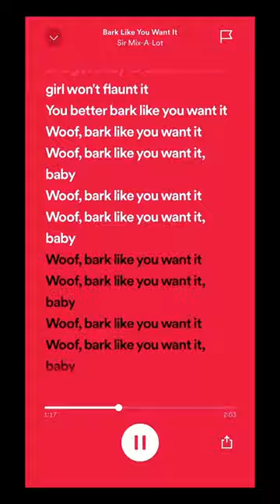bark like you want it by sir mix-a-lot • spotify •